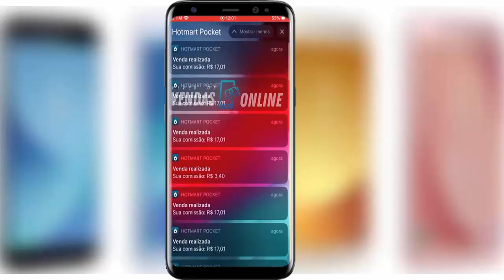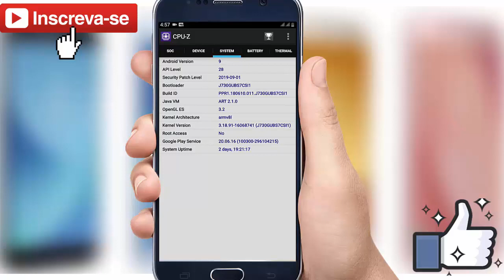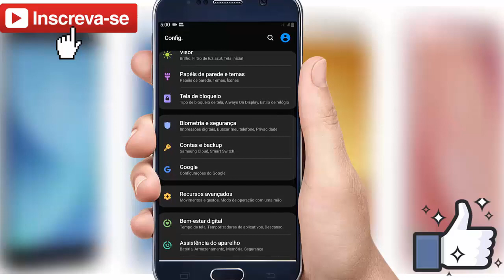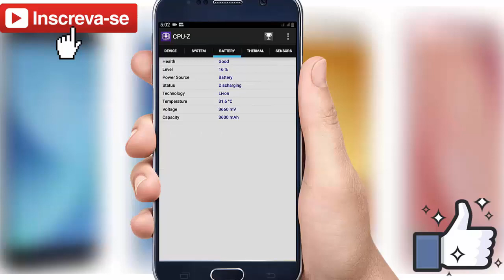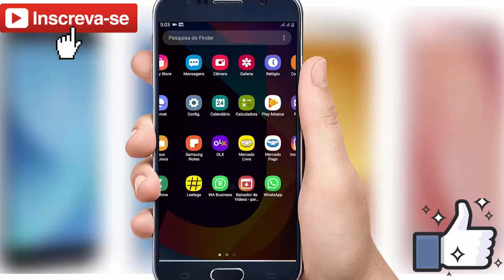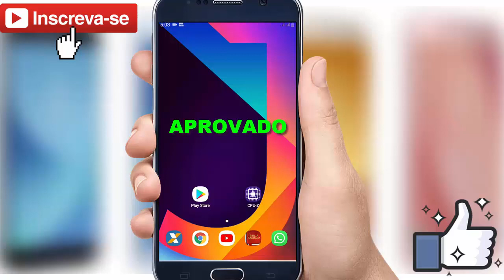samsung galaxy j7 pro 2017 estou querendo comprar agora em 2023 devo comprar